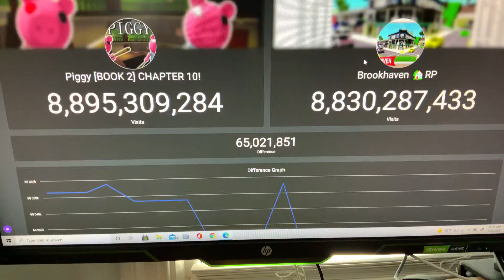The End For Piggy?? Save Piggy Or Surpass Piggy?